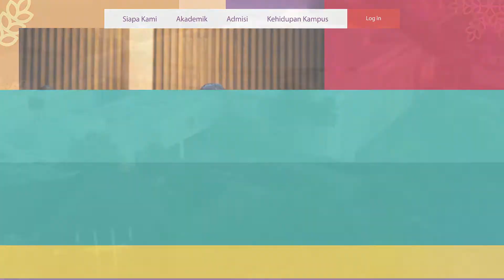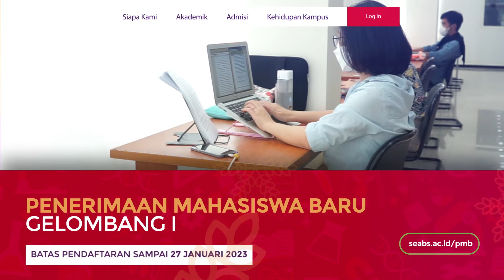Penerimaan Mahasiswa Baru 2023/2024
Gumulkan dan doakan panggilan Saudara
STT SAAT siap mendampingi Saudara untuk menjalani panggilan-Nya
Silakan kunjungi website STT SAAT

atau info lebih lanjut dengan bagian Admisi
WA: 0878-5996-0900